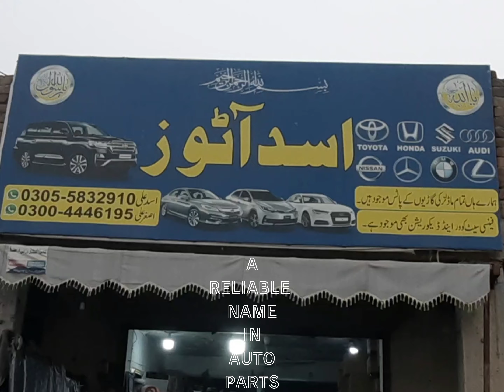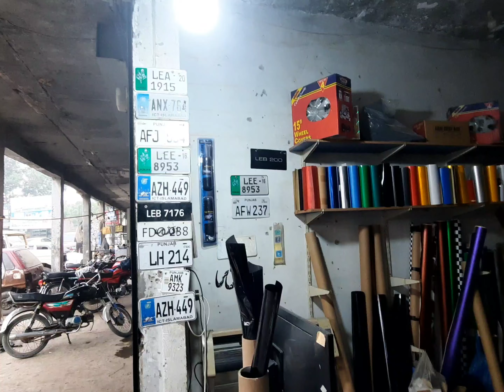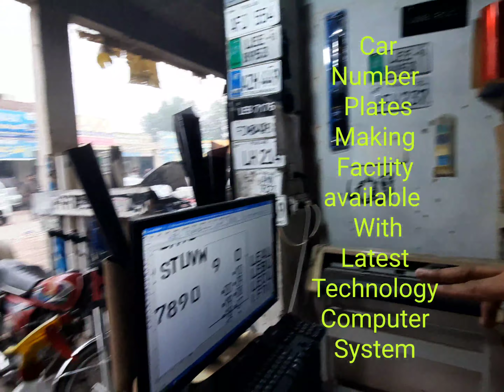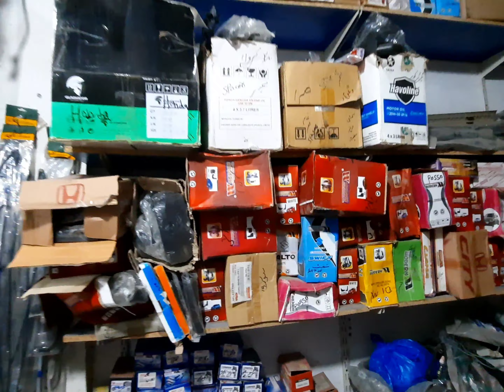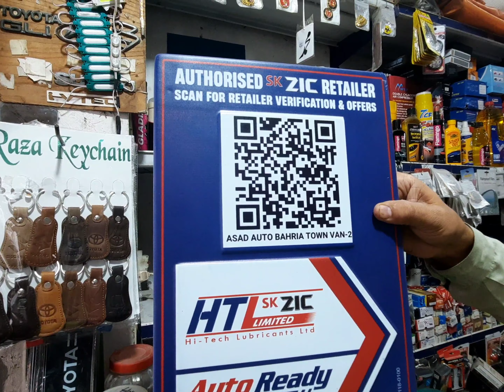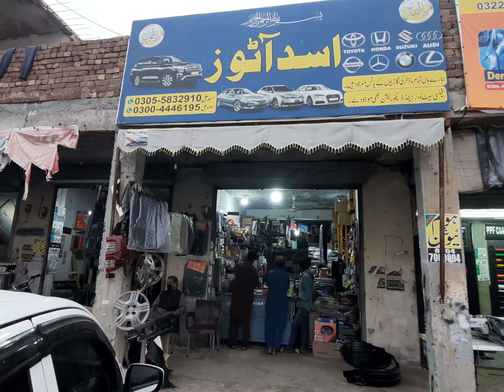AUTO PARTS IN ECONOMICAL PRICE